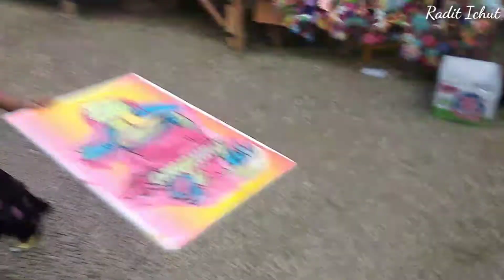LAGU RASA SAYANGE 💞 mewarnai gambar semar 💞 radit ichut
Trimakasih untuk temen2 semua yang sudah menonton dan suport channel radit ichut ya. Kalian luwaaarr biiiasaaaa. hihihi

Salam sayang radit ichut untuk kalian semua
Trimakasih..luff